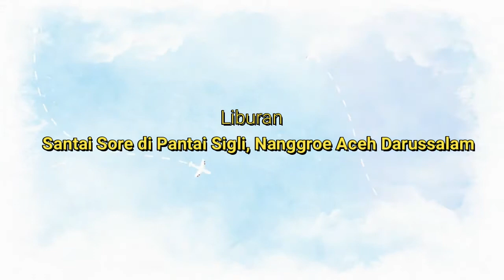Santai Sore di Pantai sigli Aceh